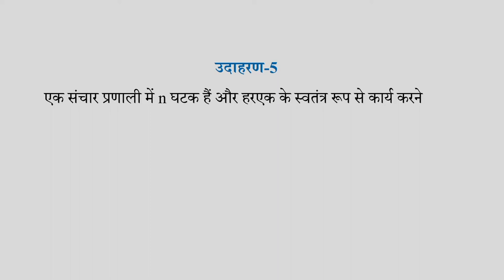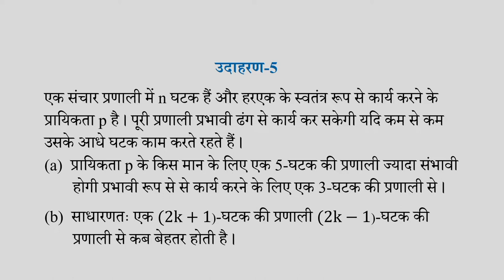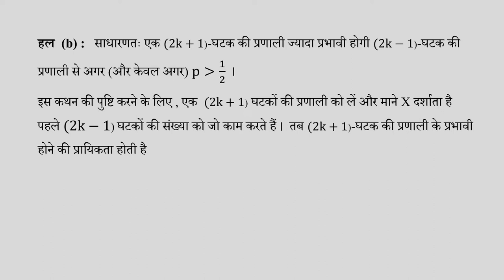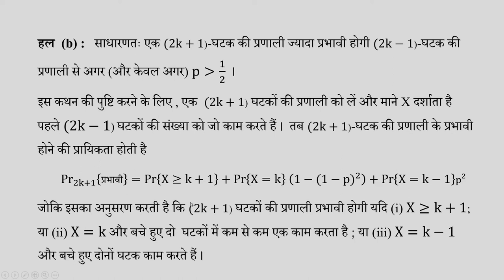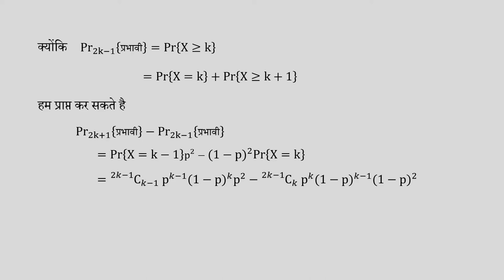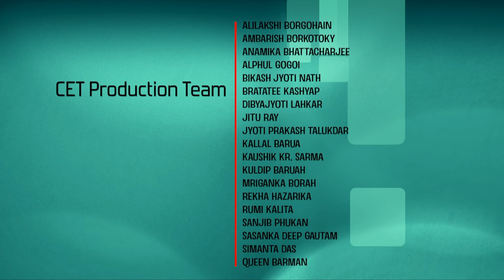Lec 38: Example 5